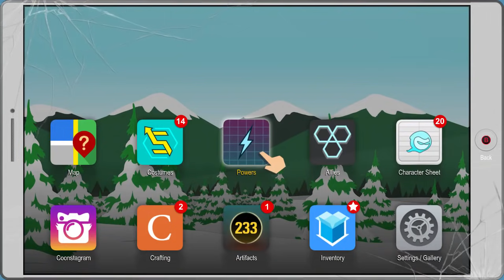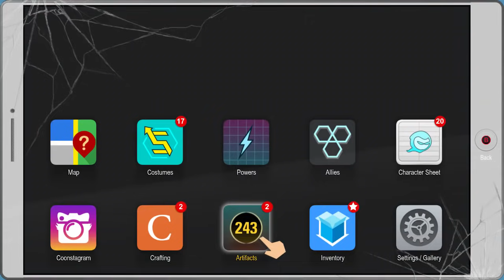ฮีโร่ กับภารกิจยามค่ำคืน !! | South Park: The Fractured But Whole #10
ว๊ากกกกกกกกกกกกกกกก  ก ก

* Have Fun